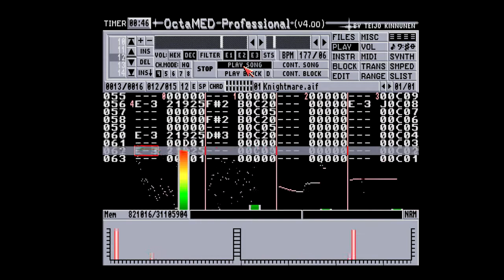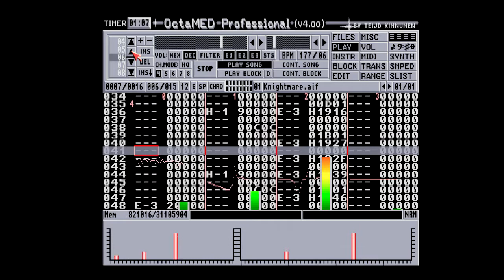Octamed - Knightmare (Work In Progress)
Another doodle on ye tracker. If you like what I do and wish to support me then please visit me on: